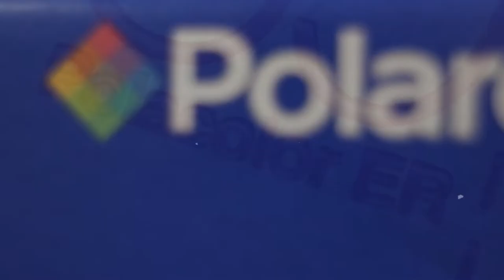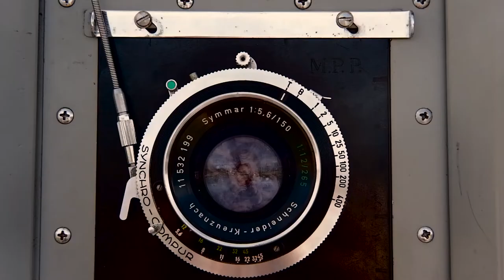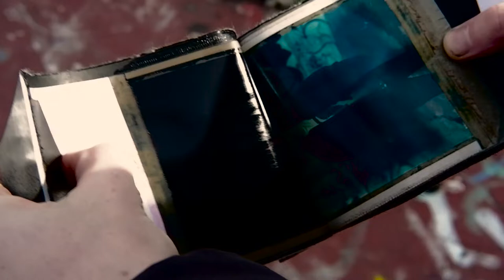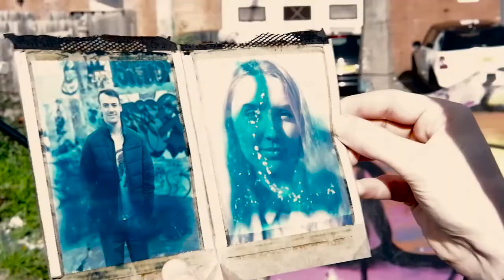Large format camera vs expired Polaroid 4x5 instant sheet film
Shooting 16 year expired discontinued 59 & 52 Polaroid 4x5 instant sheet film on the Orbit monorail large format camera. Shot at Baltic Triangle's skate park in Liverpool. There's some hits... and some serious misses.